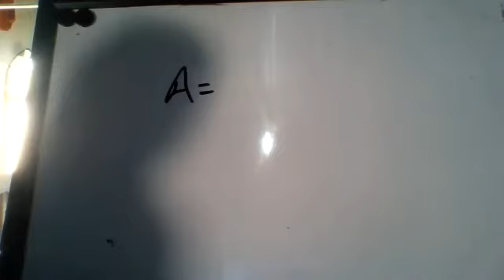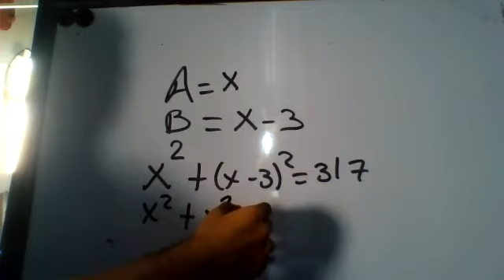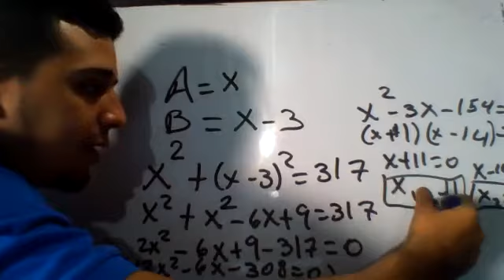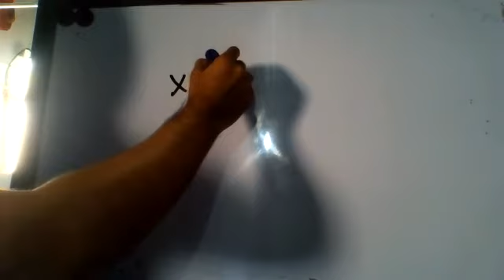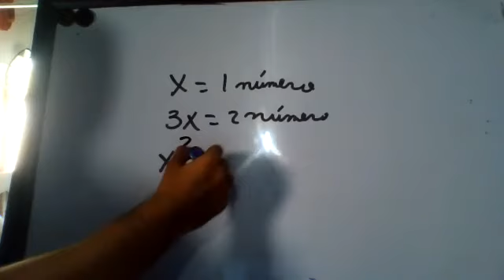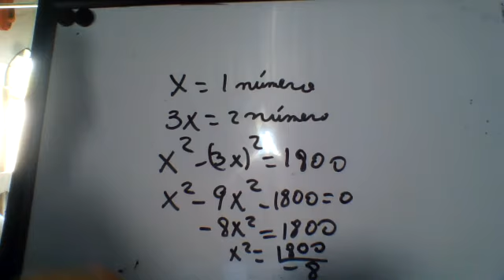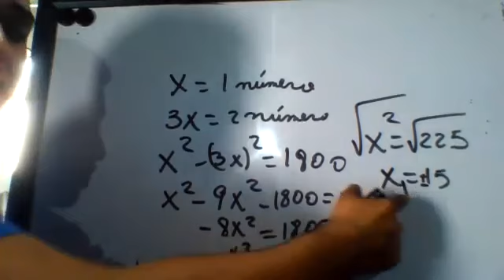Matemática 9° 24/9/2021